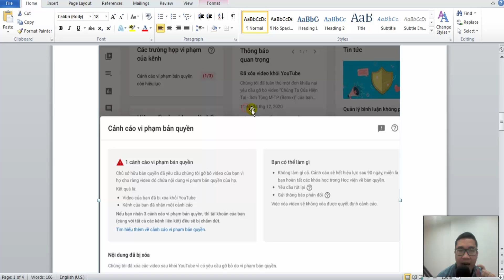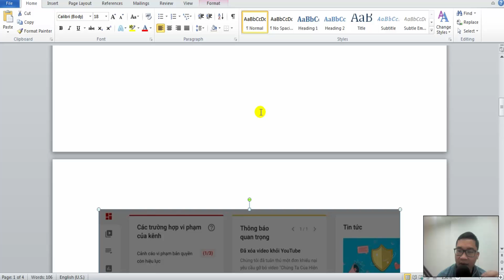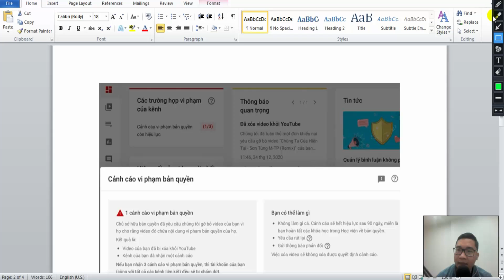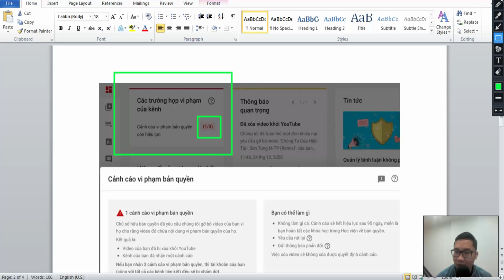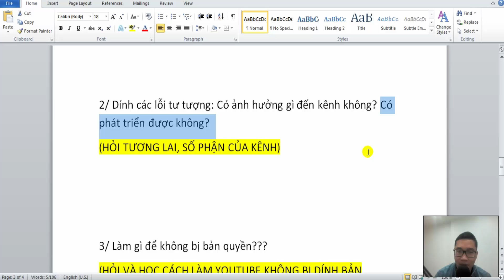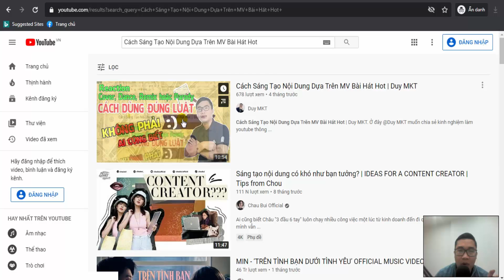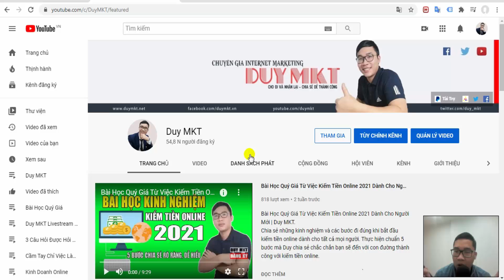3 Vấn Đề Người Mới Hay Bị Nhất Khi Làm Youtube | Duy MKT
3 Vấn Đề Người Mới Hay Bị Nhất Khi Làm Youtube | Duy MKT.
Chia sẻ kinh nghiệm làm youtube cho mọi người cùng biết. Những vấn đề này rất cần thiết cho những người mới bắt đầu.

Tham gia làm hội viên của kênh Duy MKT để được hưởng đặc quyền